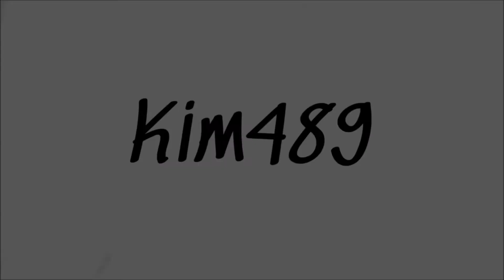Role Play: Græsset skal slås, men kan det bruges til noget? (FS19)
Så er vi tilbage i England, hvor der skal købes nogle ting og sager, så jeg får mulighed for at slå mine græsmarker, men det er ikke alt der lige går efter planen, så kan græsset overhoved bruges til noget?